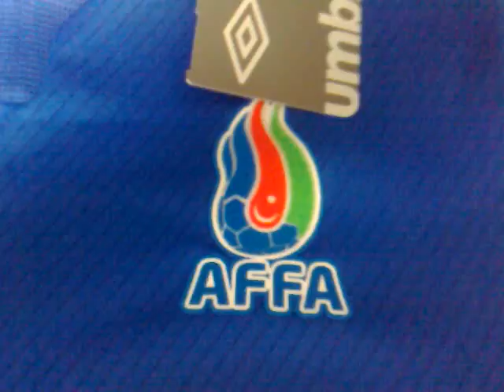Azerbaijan National Football Shirt/Jersey by Umbro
Футболка Азербайджана